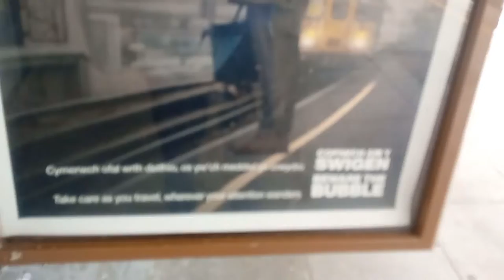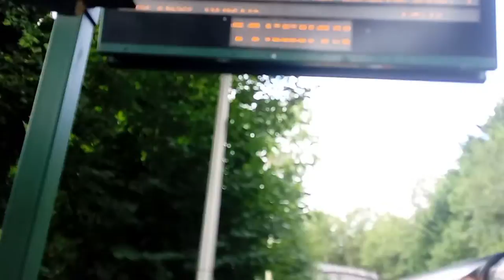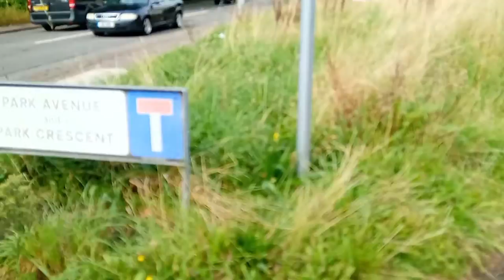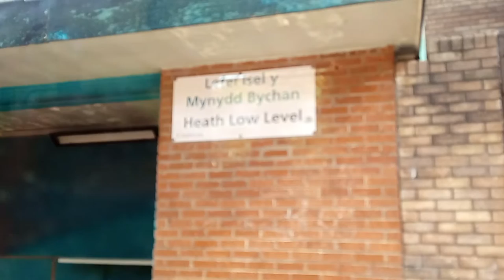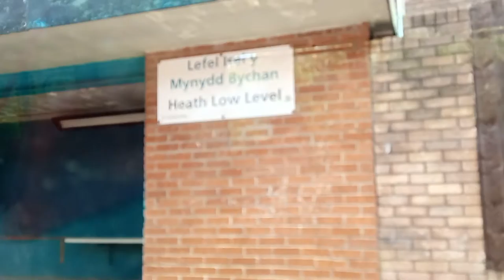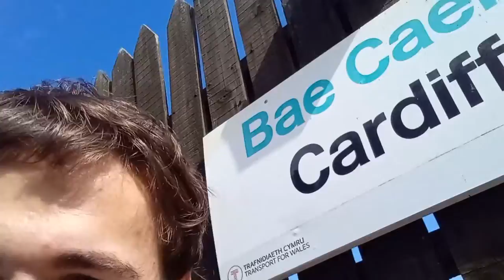South Wales Cardiff and Valleys ranger 11/9/2021 Part 1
In this 2 part video I take a trip to South Wales to explore parts of Cardiff and the valleys. I hope you all enjoy it. :) Also this was filmed on the day of some dreadful events that happened 20 years ago now so there's a message about it I did out of respect somewhere in this part.